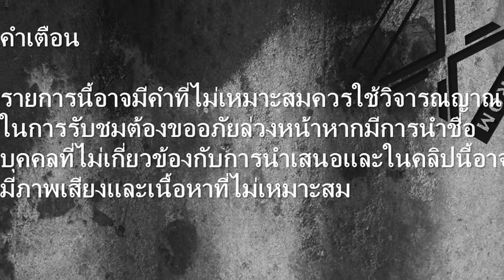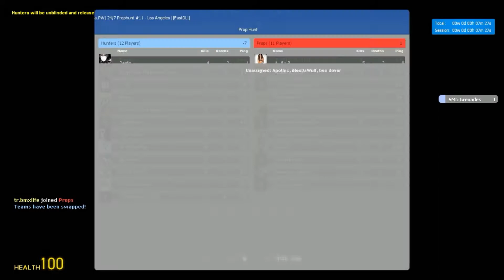[IXI] Garry's Mod - PopHunt "What ? #2" END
IXIstorm:ก็ปีใหม่แล้วก็ขอให้มีความสุขกันนะครับ